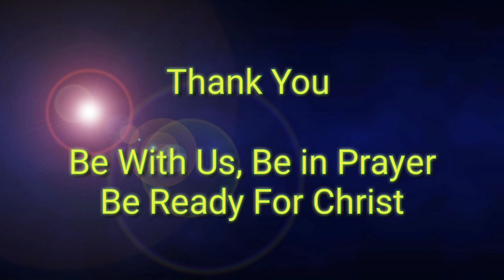JesusCallsRaipur AjayChauvan BlessingMeet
Br. Ajay Chauvan in JesusCalls Raipur. A great and Wonderful moment or Fellowship in JesusCalls Raipur.

Join us in Worship and Prayer and experience the Power of Prayer.

24x7 Prayer Support number
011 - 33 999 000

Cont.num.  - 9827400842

Best Messages of Br. SurajPremani in JCRaipur

Best Of YouthWorship By JcYouthRaipur

Keep Us in your Prayer.